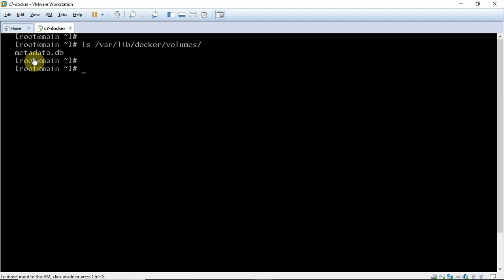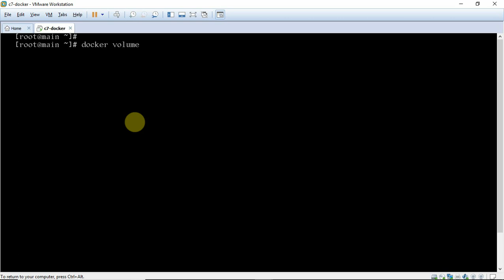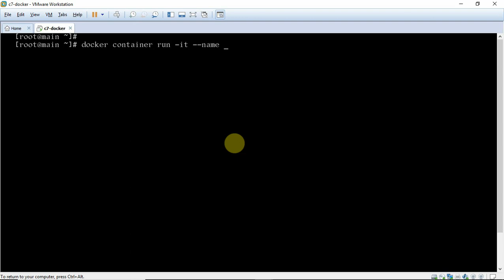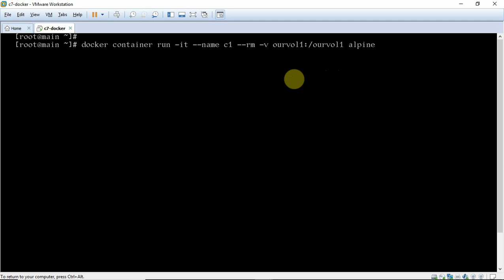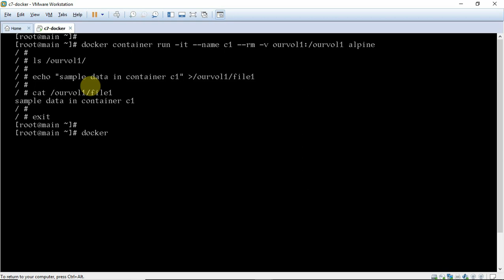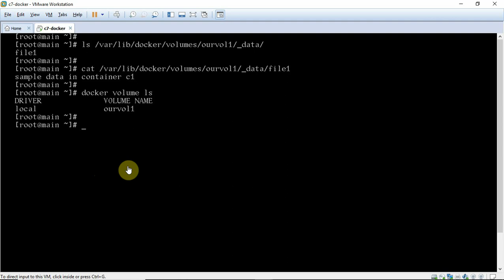34-How to create Docker Volume before creating Container Demo - 1 | Docker for Beginners (Hindi)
What is Docker Volume. How to create docker volume. How to use already created docker volume in containers. How to view docker volume details. How to manage docker volumes.

Docker Hands-On

6 Practice Exams | AWS Certified Cloud Practitioner CLF-C02